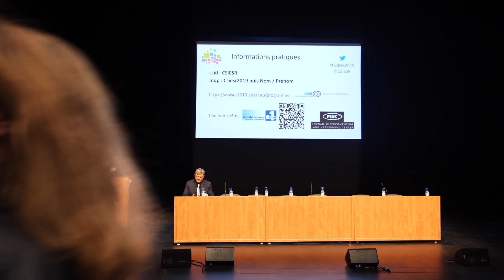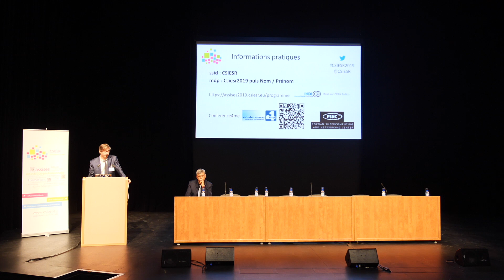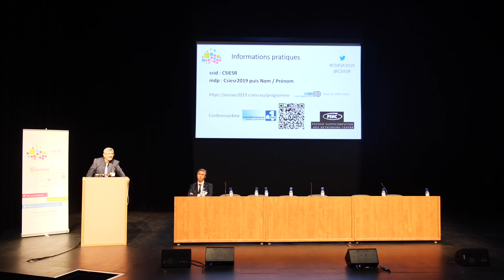1 - ASSISES DU CSIESR 2019 - OUVERTURE DES ASSISES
Ouverture des assises
Thierry Koscielniak, président du CSIESR
Frédéric Dehan, DGS de l'Université de Strasbourg